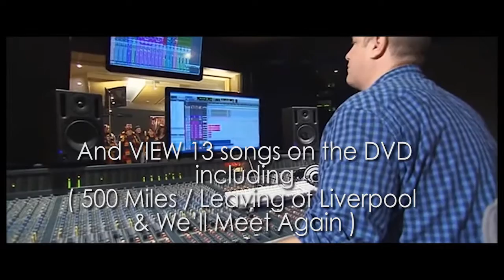The BordererS - new CD/DVD - Caledonia Man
The BordererS new CD/DVD Caledonia Man is available now !!!.

Join us at one of the CD launch parties:

Perth: Boyup Brook Festival - 19 Feb 2016, and

Adelaide: Adelaide Town Hall (Fringe Event) - 24 Feb 2016